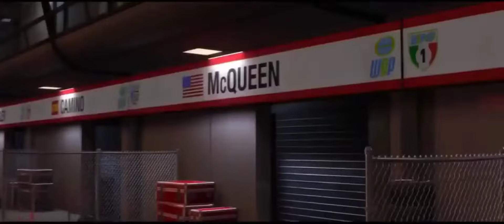Cars 2 Tokyo Battle Finn McMissile's Karate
Disney Pixar 2011
in Theater June 24 2011